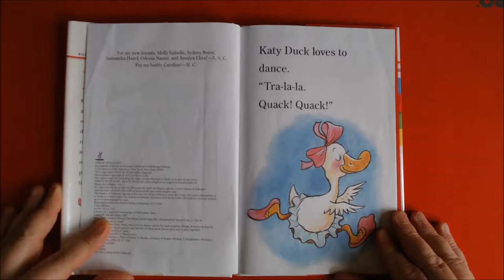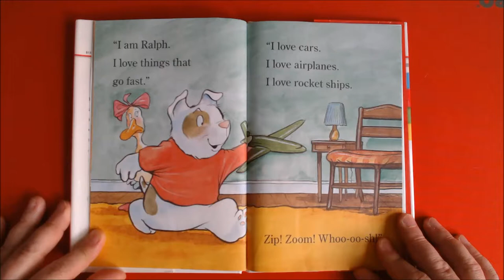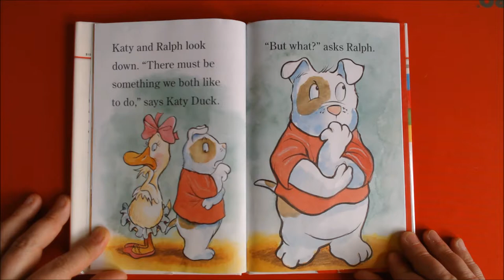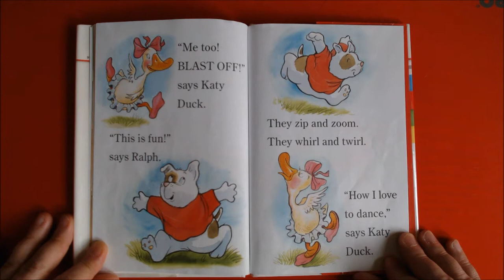Katy Duck Makes a Friend | English Children's Books | Bedtime Stories | Books for Kids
Katy Duck Makes a Friend by Alyssa Satin Capucilli, Henry Cole
Katy Duck is excited to twirl and leap with Ralph, her new neighbor.  But when Katy's new dance partner turns out to be a rough and tumble boy who likes airplanes and rocket ships, these new friends must find a way to play together even though they like different things.
Ready to read, level one
Easy sight words and words to sound out. Simple plot and dialogue.  Familiar topics and themes.
At every level, you are a reading star!